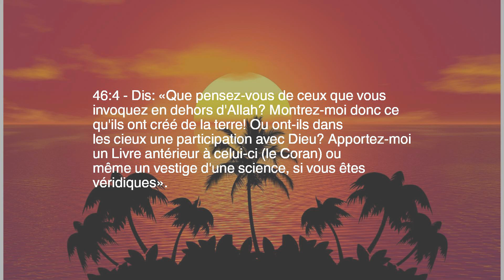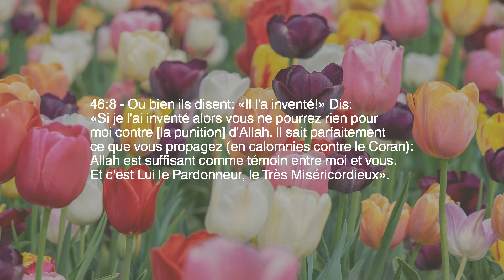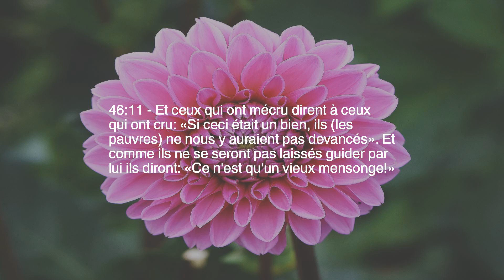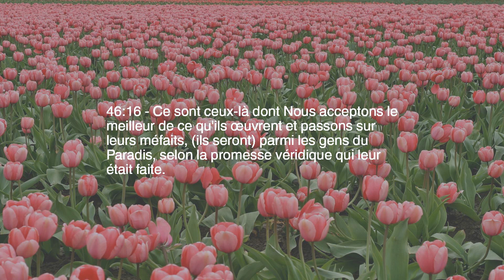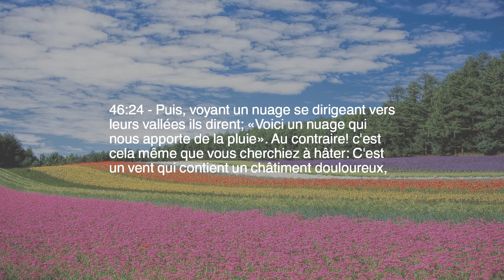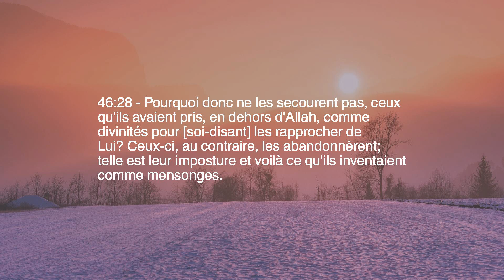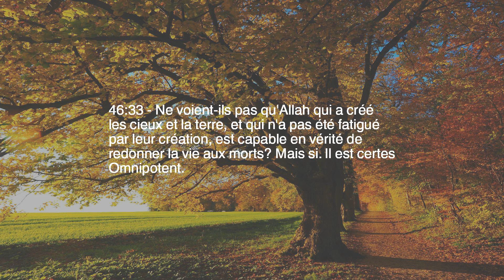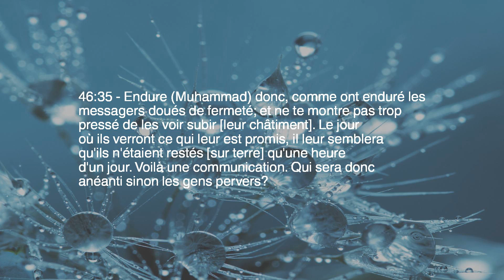Chapitre 46 — Les Dunes